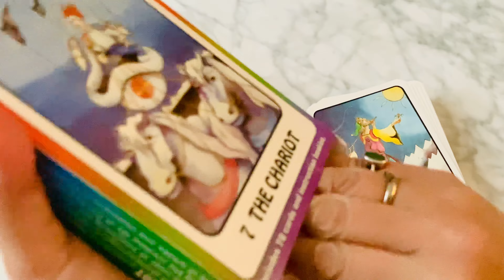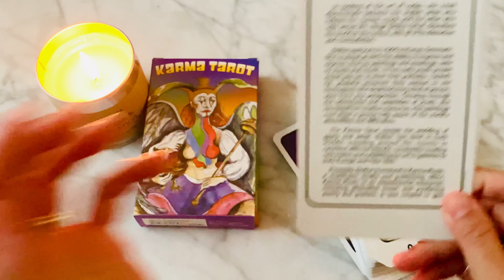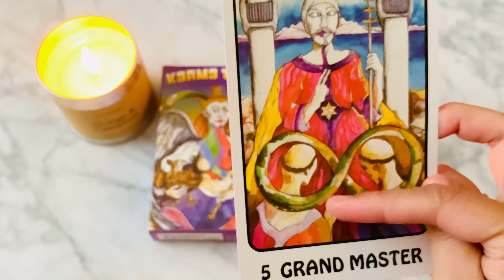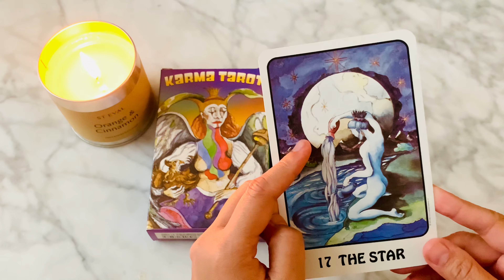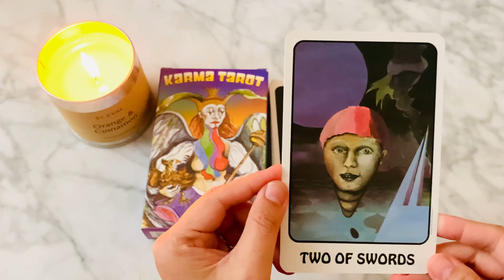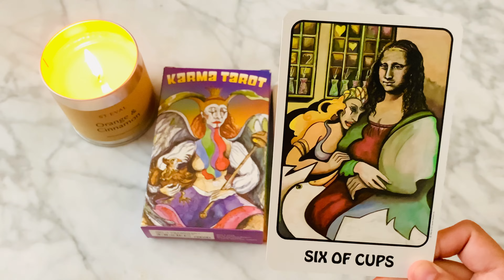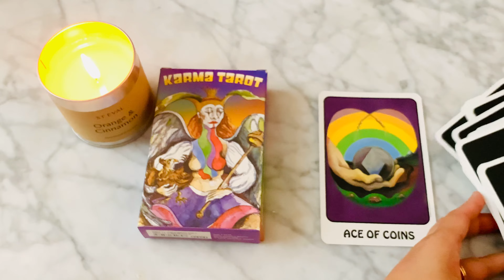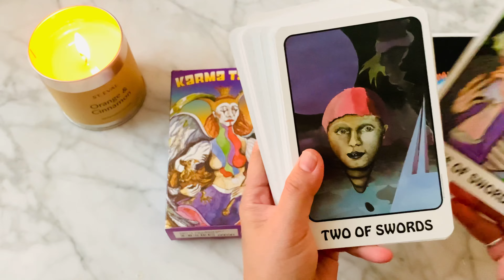OOP 2011 ed. Karma Tarot flip through & quick review